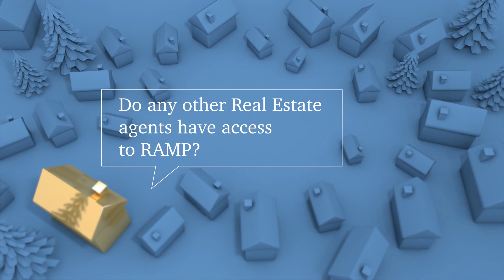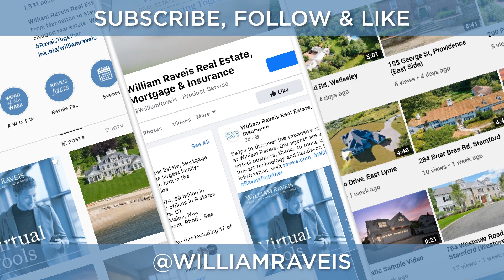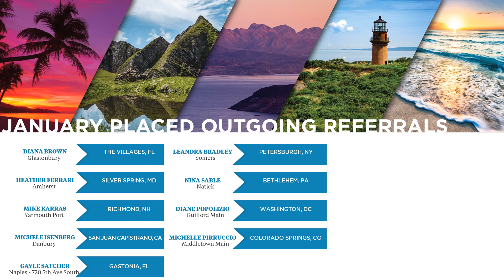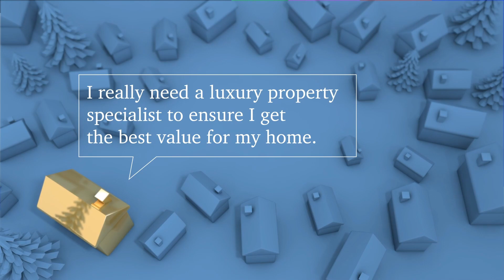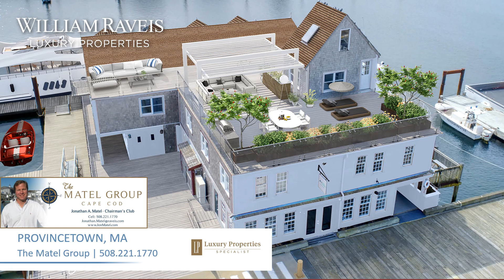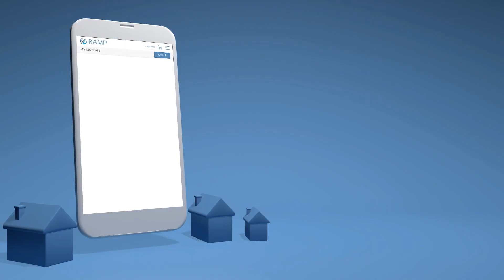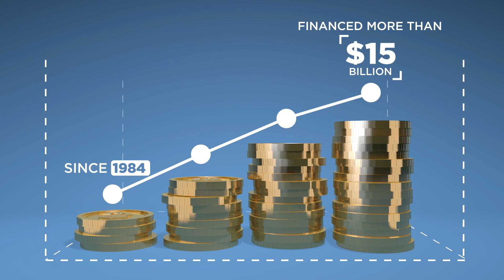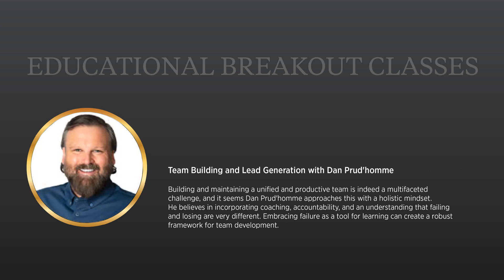raveis screensaver 02.13.24